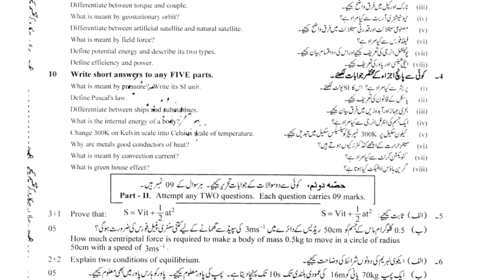9th Class Physics Faisalabad Board Second Time Paper 2022 | 9th Physics Group 2 BISE Faisalabad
9th Class Physics Faisalabad Board Second Time Paper 2022 | 9th Physics Group 2 BISE Faisalabad